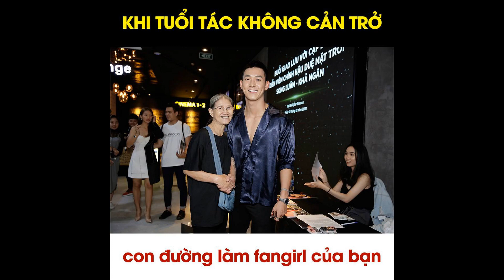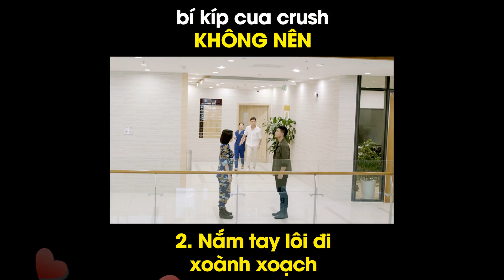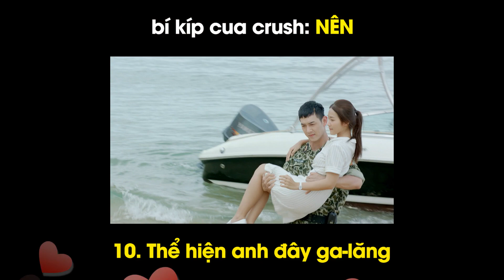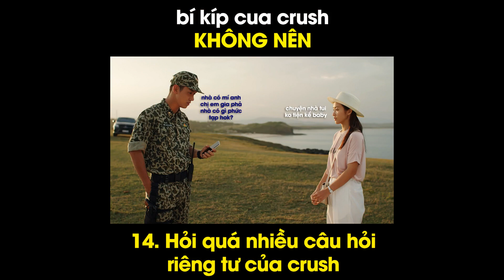Bộ sưu tập ảnh Khả Ngân & Song Luân cực đẹp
Album Khả Ngân & Song Luân